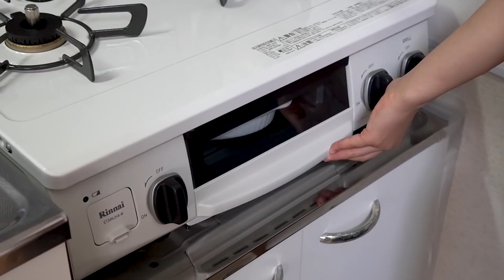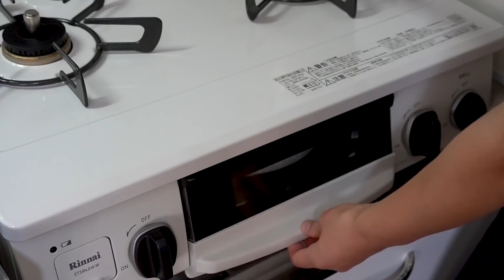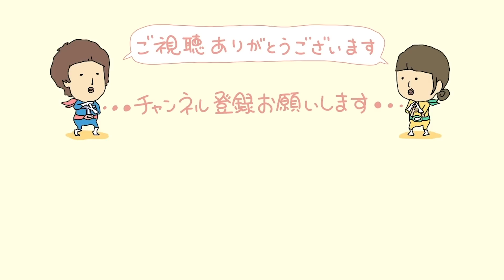やる気は出ないけど美味しい物が食べたい日の30代夫婦2人のリアルな晩ごはん｜自炊記録【お惣菜コロッケのミートソースグラタン】【濃厚たらこバターご飯】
今回は、早く料理を作り終えたかった日の晩ごはんです🍚
Aちゃんが「早く作りたいけど、美味しい物が食べたい」と5回は言ってました！
お陰で、お惣菜のコロッケが進化しました👏
たらこバターご飯も美味しかったです☺️
新居でのゴミの分別の話は長く時間取らせていただきました‼️笑

照明を買ったんですが、昼ぐらい明るくなりました🤣💦
少しずつ調節していきたいと思います🙇‍♂️🙇‍♀️

1ヶ月食費2.5万円(お米・調味料は含みません)を目指すゆる節約をしながら暮らしてます。
2日に1回19:00〜の動画投稿を意識してます。